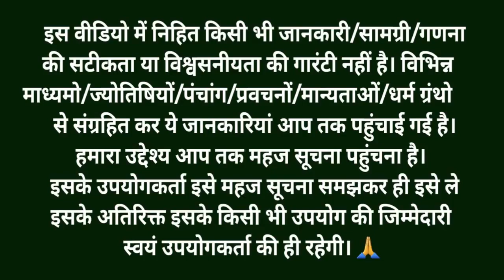देवी भागवत पुराण कथा अध्याय 2 || Devi Bhagwat Puran Katha Adhyay 2 || Devi Bhagwat Puran Katha 02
देवी भागवत पुराण कथा अध्याय - 2 Devi Bhagwat Puran Katha Adhyay - 2 देवी भागवत अध्याय - 2 || Devi Bhagwat Puran Katha - 02

Copyright @guruverkripa